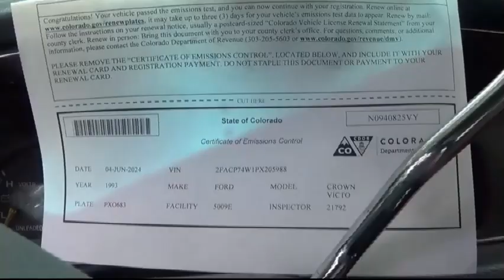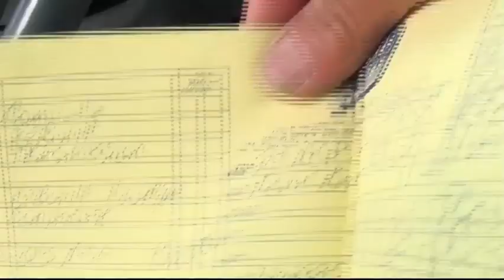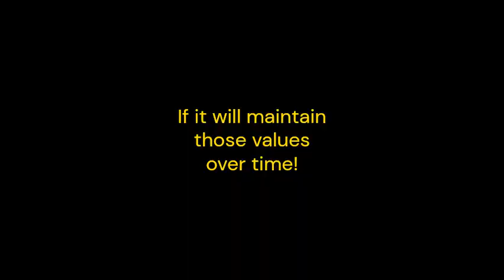93 Ford Crown Vic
Non-depreciating asset?